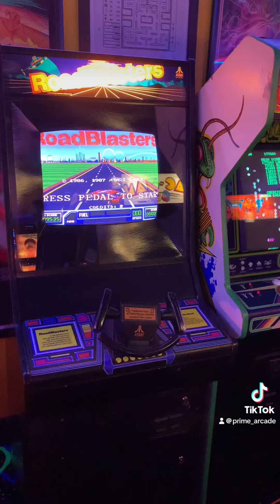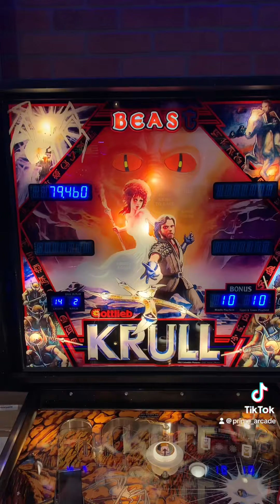Game Room Walkthrough!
Not my gameroom, but a friend’s. Two stories of arcade and pinball machines! Always a pleasure to come out here and just relax and enjoy some machines I don’t have to fix.